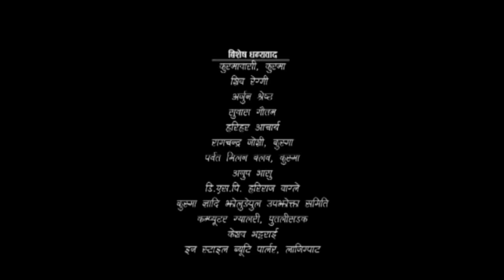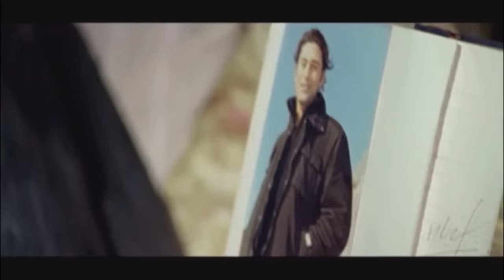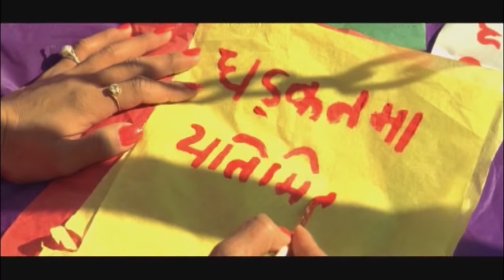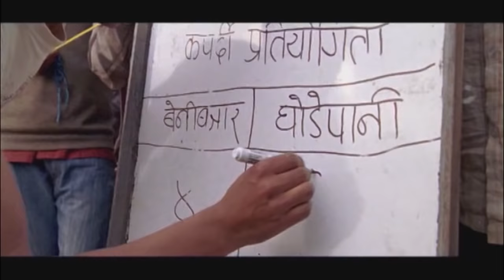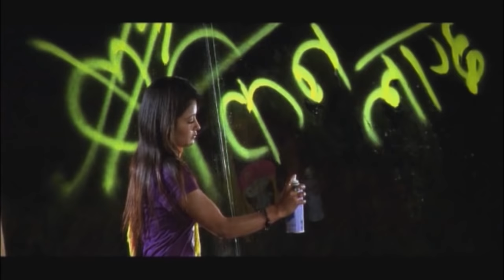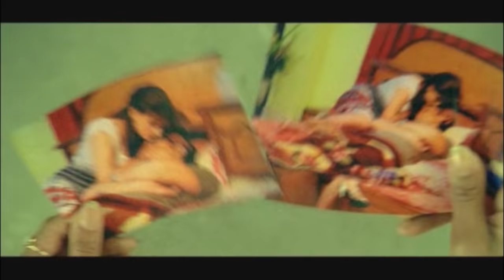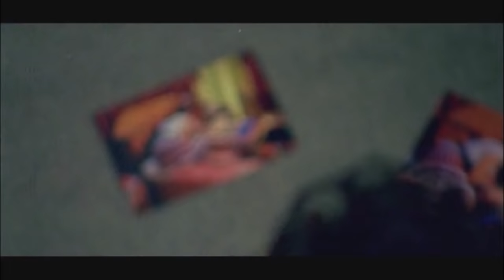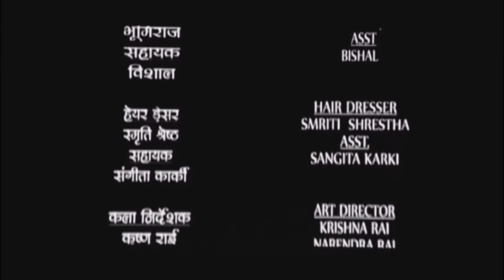Kina Lagchha Maya | Nepali Hit Movie | Nikhil Upreti,Jharana Thapa,Rajballav Koirala, Garima Panta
A Popular Multimedia Presents
KINA LAGCHHA MAYA
Artist: Nikhil Upreti,Jharana Thapa,Rajballav Koirala, Garima Panta, Sankar Lamichhane etc.
Music
Laxman Sesh

Camera
Deepak Bajracharya

Edit
Banish Shah

Lyrics
Pramod Dhungana

Fight
Roshan Shrestha

 Story, Script, Dialogue
Avinash Shrestha

Ex. Producer
Ananda Adhikari
Shyam Krishna Shrestha
Shankar Dulal

Dance
Ramji Lamichhane

Background Score
Dinesh Sunam

Story
Tika Laxmi Shrestha

Script
Saubhagya Bhairav

Dialogue
Yamnarayan Shrestha
Harinarayan Shrestha

Producer
Shakti Ballav Ghorasaini

Direction
Gopal Chandra Lamichhane